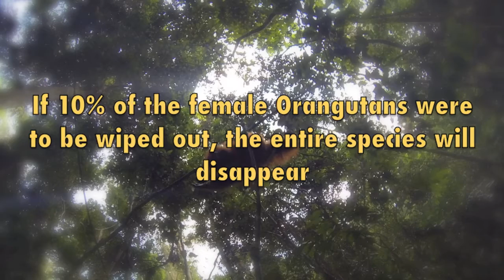Silja Orangutan Expedition 2013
In July 2013, a small group of us took a journey into the jungles of Bukit Tigapuluh in Sumatra, Indonesia, lead by the founder of The Orangutan Project, Leif Cocks. We were the first group ever to be invited into this jungle camp where 156 orangutans have been saved and released. Together as a group we fundraised over $10 000.
 It was magical seeing these smart, wonderful and playful creatures in the wild where they belong, and in the best possible hands of the Orangutan Project team.
As is shown on the video, we also visited the Open Sanctuary in Sumatra which is home to 8 orphans that attend jungle school everyday until they are ready to be released into the jungles of Bukit Tigapuluh.
The problem that we face everyday, which makes the battle for their survival more difficult, is that the Indonesian government is capable of releasing more land to be logged. The Orangutan Project team face them in court in hope to save the remaining rainforests, which is home to creatures we share 97% of the same genetic makeup with.

Special thank you to Chris Garrick for putting my video together :)